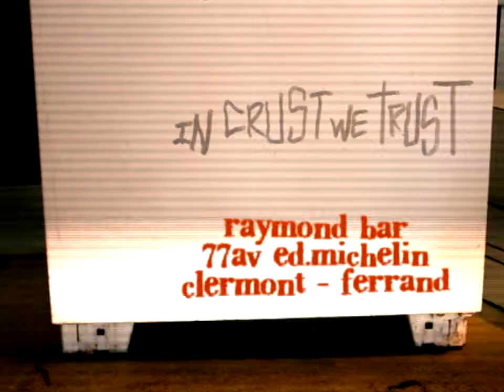PAPAYE @ raymond'sbar 04 01 2012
le premier concert de l'année , leur première date de tournée...1+1 égal 1 ,! un mélange exotique de guitaresbatterie avec un zeste de mathématique...fantasmagorique.